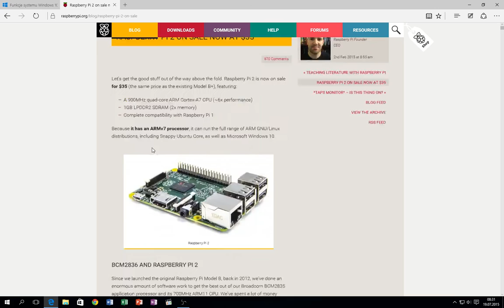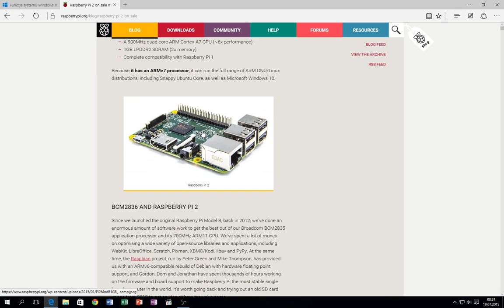Kurs Windows 10 - lekcja 1 - Cena i wersje Windows 10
W tej części kursu powiem Wam jakie wersje systemu Windows przygotował Microsoft oraz jakie są ich ceny.